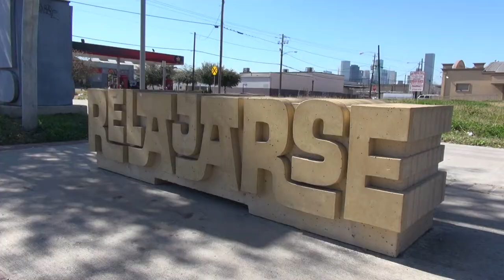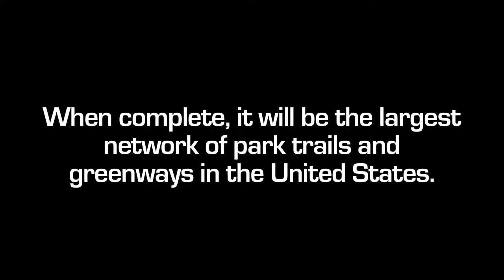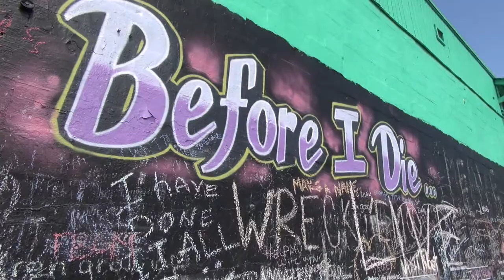Discovering Houston's Brays Bayou Greenway